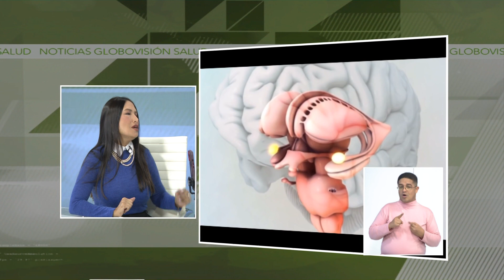Importancia de la salud mental 3